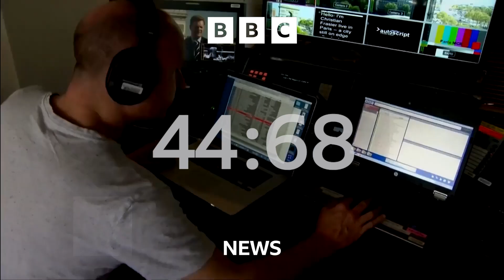57s Night V1 BBC News 2023 Countdown Mock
I created a new countdown with new footage. Yes the BBC have not made a night countdown so, I decided i will